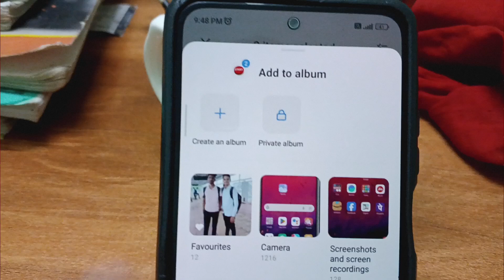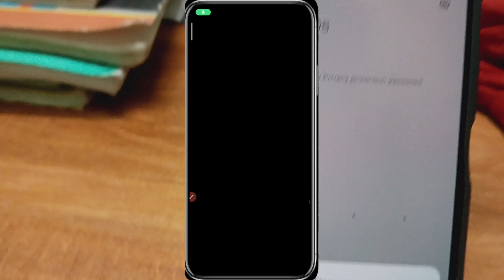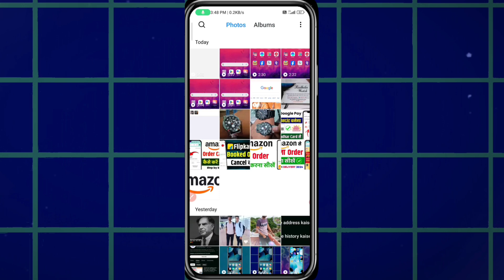Redmi Mobile Me Photo Private Kaise Kare | Private Album Redmi | hide photo - private vault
In this video, we show you how to hide photos on your Redmi mobile step by step. Whether you want to keep your personal pictures private or create a hidden album, this guide will help you secure your photos easily on any Redmi device, including Redmi 12 5G and Redmi 13C.

Topics Covered:
1. How to hide photos in Redmi mobile
2. How to hide photos in Redmi phone
3. How to create a private album on Redmi
4. How to make photos private in Redmi 13C
5. Private album not showing in Redmi - how to fix it
6. Redmi phone me photo kaise chupaye
7. Redmi gallery me photo hide kaise kare

**Key Features:**
- Hide photos in Redmi gallery
- How to set up a private album
- Secure your photos with hidden features
- Step-by-step guide for Redmi 12 5G and Redmi 13C

If you're looking for an easy way to keep your photos private on your Redmi phone, make sure to watch this full tutorial!

**Used Stock Videos and Image and Sound Effect Credit:**

Let me know if you need any changes!